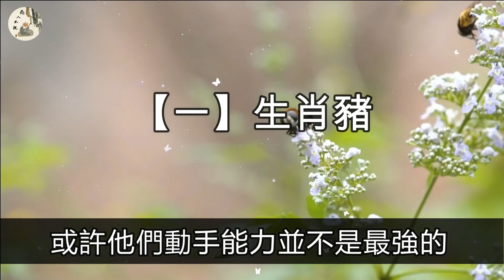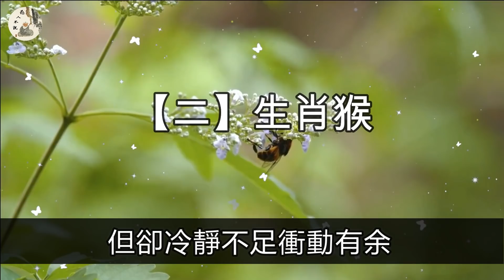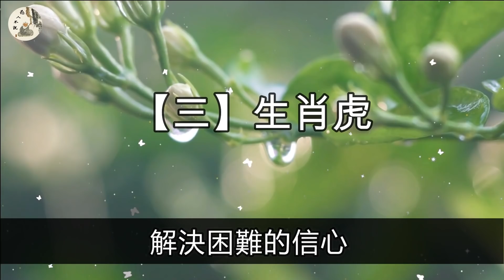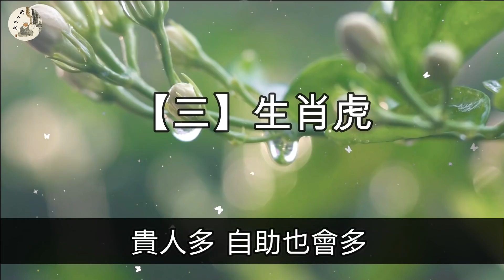越老越富貴的5大生肖：早年辛苦，中年發跡，晚年享福！